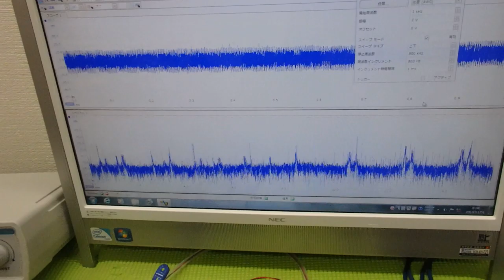超音波の非線形現象をコントロールする技術 ultrasonic-labo